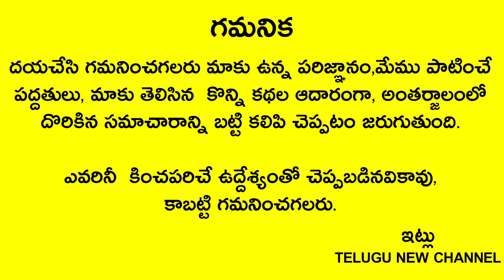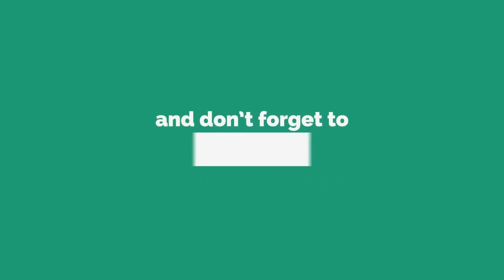రేపే మోహినీ ఏకాదశి ఈ టైములో ప్రాణం పోయినా ఈ ఒక్క మాట అనకండి అంటే కుటుంబం సర్వనాశనమే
Telugu New

రేపే మోహినీ ఏకాదశి లక్ష్మి నారాయణులు భూమి మీదికి వచ్చే ఈ టైములో ప్రాణం పోయినా ఈ ఒక్క మాట అనకండి అంటే కుటుంబం సర్వనాశనమే